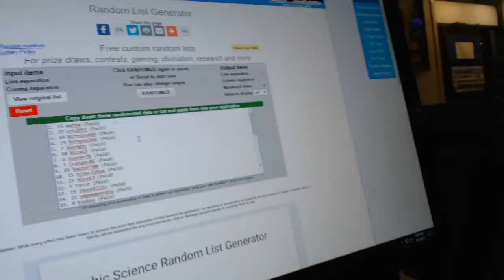Multi Randoms - C&C 6406